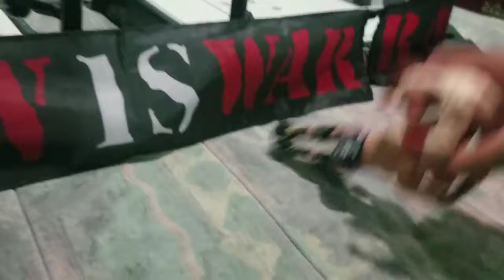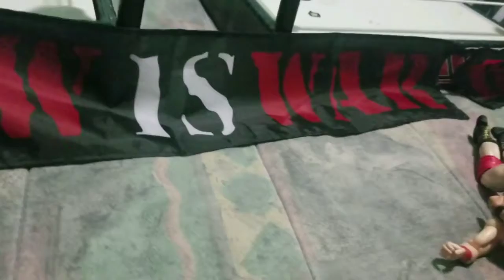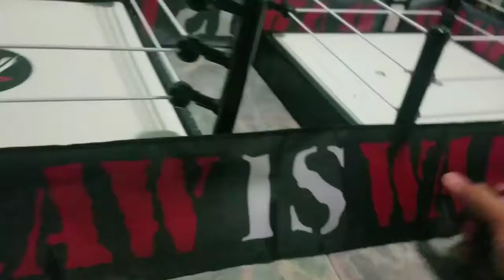The Revival vs The Bar (WWE Tag Team Titles)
On MAA Wrestling, The Revival will defend their Tag Team Titles against The Bar (Sheamus and Cesaro).